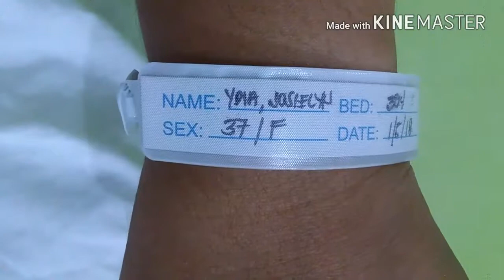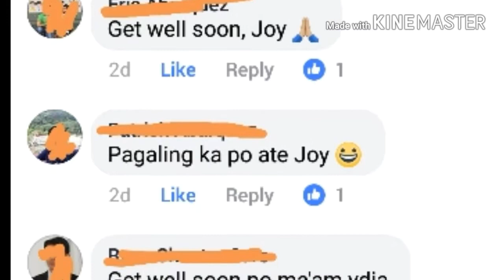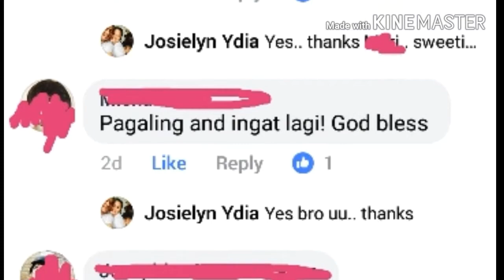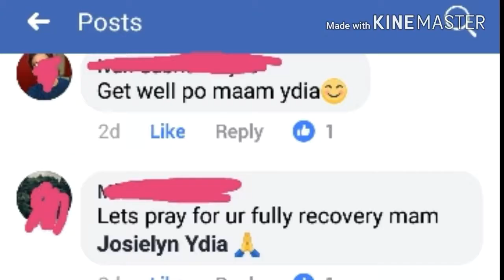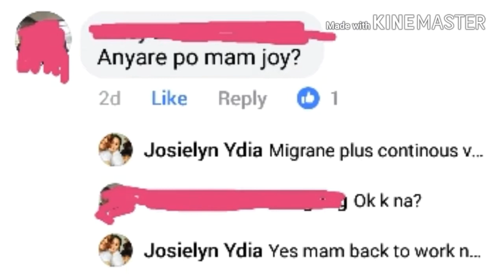IT PAYS TO BE HEALTHY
Lessons Learned: Maintain Health

I was confined due to Migraindus Headache and continous vomitting for 2 days.

No diagnosis yet because I need to undergo MRI first.  MRI is quite challenging because its too expensive.

So for now, while gathering my funds for MRI... I have no medicine to take because the medicine that works for me can only be bought via doctor's prescription.

But you can help me out by sending your donation from the heart at

I will definitely vlog about my MRI.

JOY YDIA